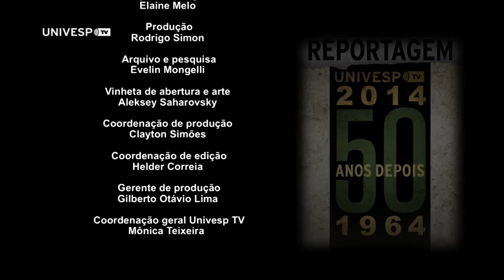1964: Entrevistas | João Vicente Goulart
João Vicente  Goulart, filho de João Goulart, concede entrevista sobre o governo de seu pai e o golpe de Estado que o derrubou. Aos sete anos de idade, João Vicente foi exilado do Brasil com a família. Preside, hoje, o instituto que leva o nome do ex-presidente, que visa preservar a memória e debater a política brasileira que culminou numa ditadura militar de 21 anos. A conversa foi realizada no dia 5/4/2014 especialmente para o projeto 1964.